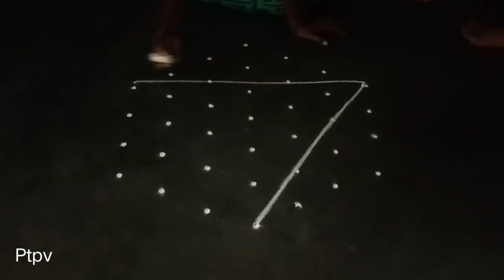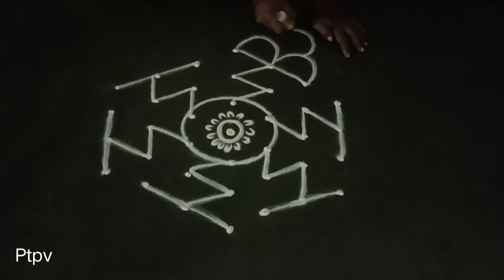7days7rangolidesign|7naal kolangal|7daysmuggulu|7days kolamdesign|7days rangoli|easysimple beginners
Hi friends,

here i upload 7 to 4 dots simple and easy beautiful latest rangoli kolam muggulu design simple & easy sikku kolam design mellika muggulu kambi kolam new rangoli designs/new kolam designs @Pazhamaiyai Thedum Puthumai Virumbi-PTPV   ..  And also i want to upload more and more beautiful creative daily use rangoli kolam muggulu design..

My videos include all types of rangoli kolam like sikku kolam neli kolam mellika muggulu kambi kolam chinna kolam chikku kolam rangoli kolam padi kolam etc.. you may draw the lines step by step as it is shown in this video & each of my video will be have awesome newyear muggulu sankaranthi muggulu sikku kolam with dots daily use rangoli kolangal chukkalu muggulu chukki rangoli daily kolangal pulli vacha kolam pongal rangoli diwali rangoli easy kolam patterns karthikai masam rangoli deepam rangoli diya muggulu vinayaga chathurthi muggulu varalakshmi viratham muggulu flower kolam designs new rangoli dots muggulu dots rangoli vilakku kolam margazhi kolam easy kolangal simple design kolangal bhogi kolam maatu pongal kolam friday kolam festival kolam friday muggulu..